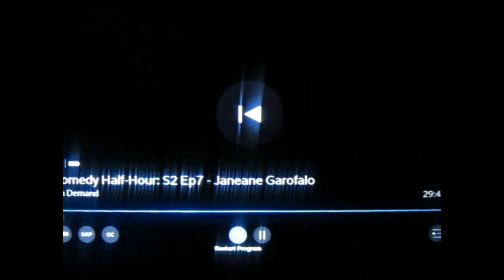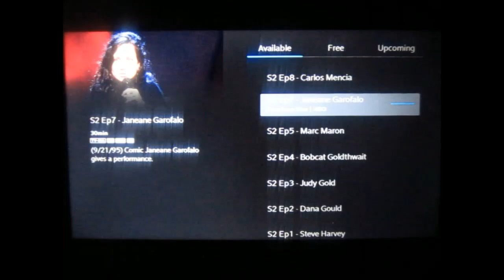HBO Comedy ½ Hour : Janeane Garofalo | S02EP07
Comedienne actress seen here: Janeane Garofalo, back in 1994 on HBO's COMEDY 1/2 HOUR.